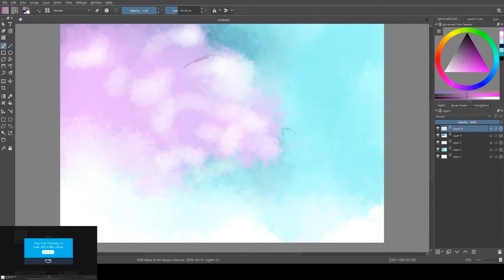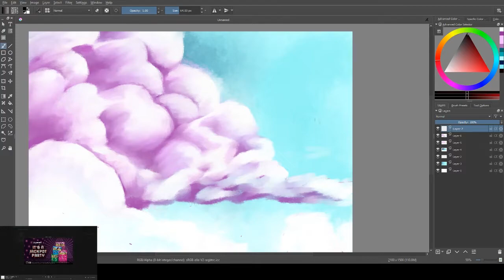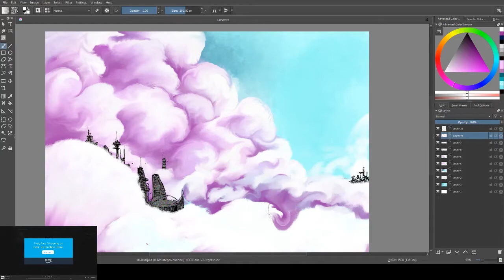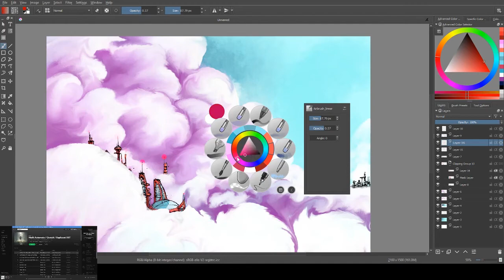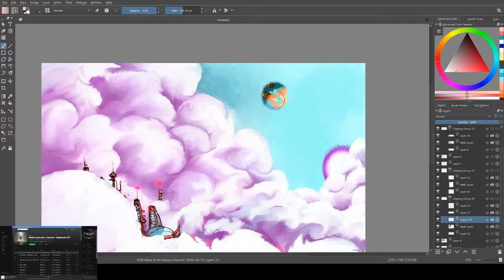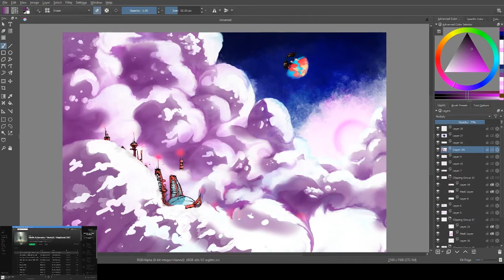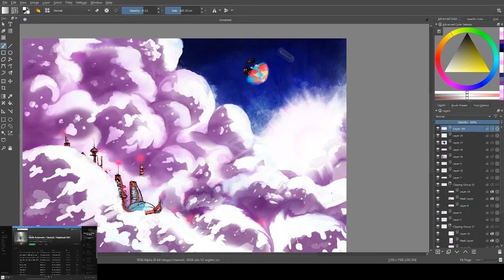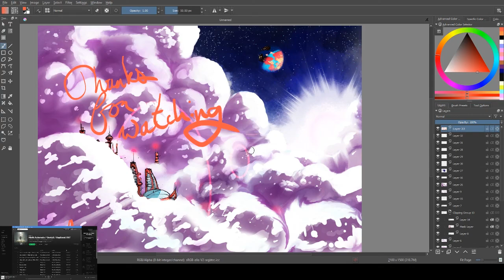Clouds of Lia Speed Painting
Speed art of the Clouds of Lia. Actual time 3 hours, 28 minutes.

Programs Used
V4.0.0 Kirita

Music Used
First Song